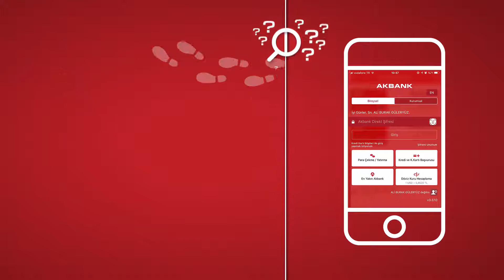Akbank "Dijital Bankacılıkta Nörobilim Devrimi" Tanıtım Filmi, 2019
Proje: Akbank "Dijital Bankacılıkta Nörobilim Devrimi" Tanıtım Filmi, 2019
Müşteri: C-Lab Adworks
Stüdyo: Yuppi Seslendirme ve Prodüksiyon
Seslendirmen: Halil İbrahim Yaman
Yıl: 2019